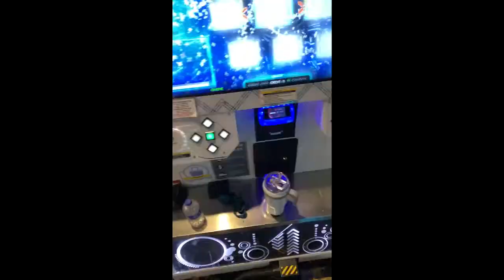[DDR A20+] Pluto CSP-16 AAA LONG-JORT MOD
16 AAA #20

how much would you hate me if i told you this was my first and only attempt of the day... after playing about 24-25 18's